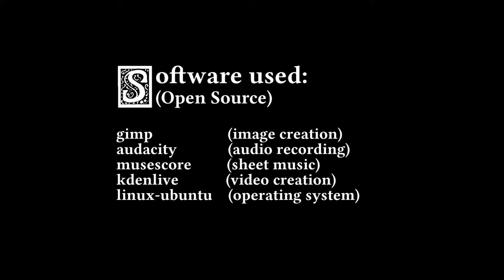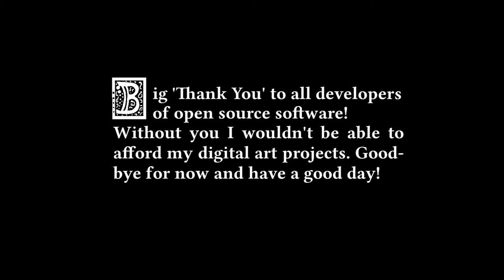Goblin's Pike - The County (Medieval / Fantasy Music)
Music and Images by Alexander Werner Jr. Dive into the story of 'Goblin's Pike' by following this